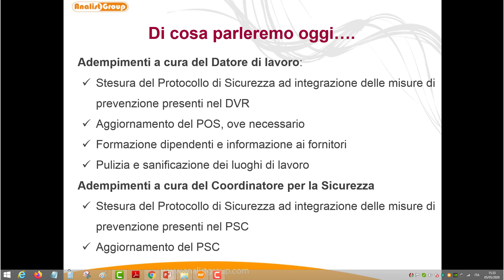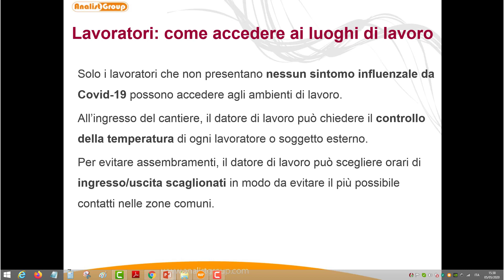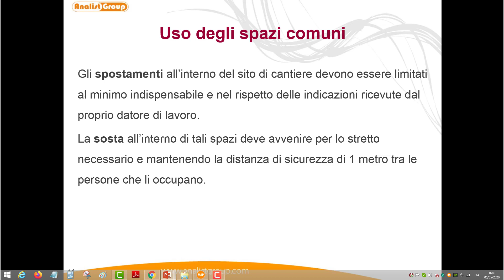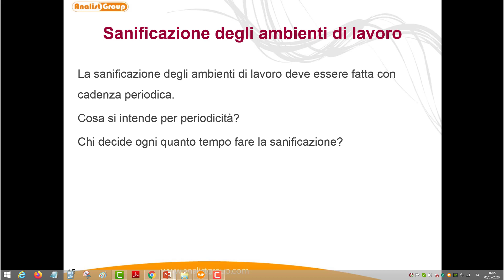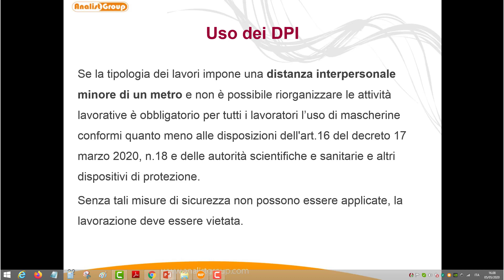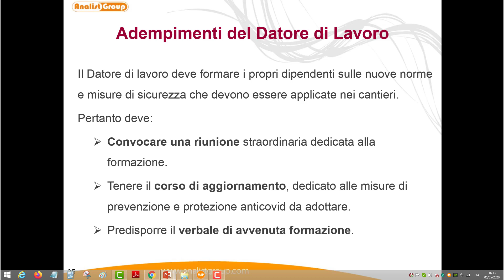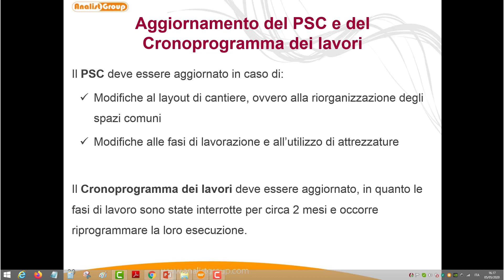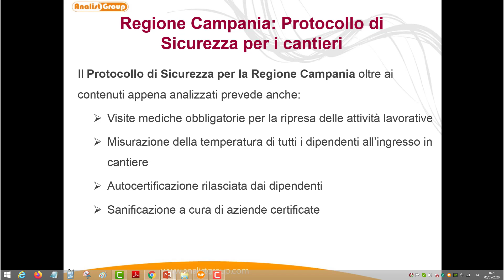Riapertura dei Cantieri: misure di protezione Covid-19 e adempimenti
- Ci siamo! La fase 2 è partita e finalmente vede anche la riapertura dei cantieri temporanei o mobili e delle attività produttive. Siamo pronti alla riapertura? Quali sono gli adempimenti da considerare? Cosa siamo tenuti a fare per la garantire la sicurezza dei lavoratori? In applicazione delle disposizioni normative in materia di misure per il contrasto e il contenimento della diffusione del Covid-19, i coordinatori per la sicurezza e i datori di lavoro delle imprese esecutrici dei lavori presenti in cantiere devono

    • Predisporre i protocolli di sicurezza
    • Ove necessario aggiornare i documenti per la sicurezza già predisposti
    • Formare i lavoratori interni
    • Informare i fornitori esterni
    • Pulire e sanificare gli ambienti di lavoro

Link Utili